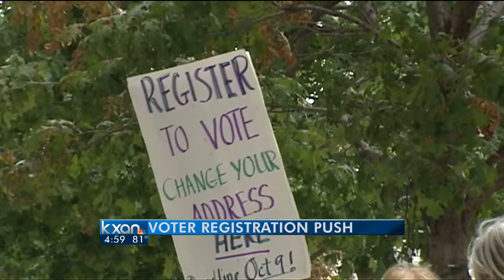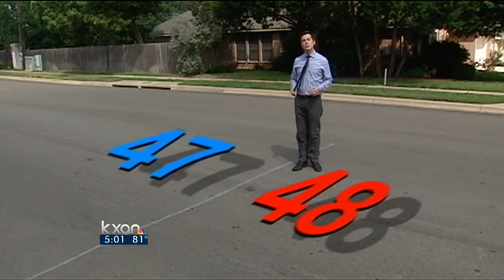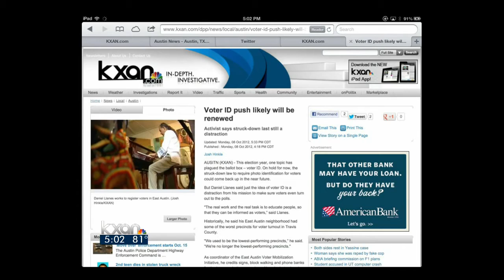25% of Travis in new House districts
Once a decade - to adjust for population changes - state lawmakers redraw your voting districts. This election, it's that time again. So you'll want to check twice before you head to the polls.